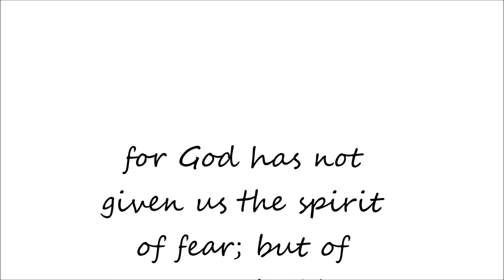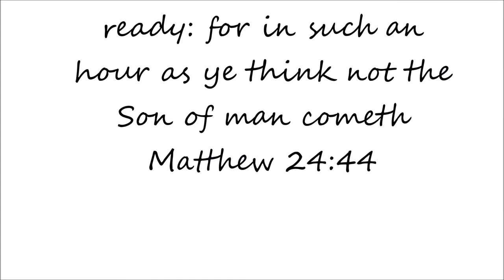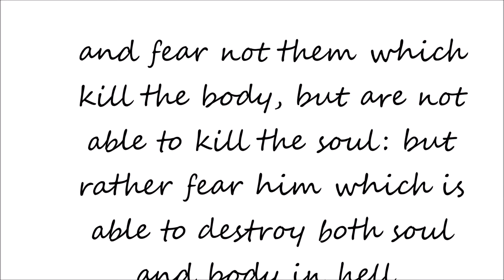CORONAVIRUS...MY THOUGHTS ON WHATS HAPPENING